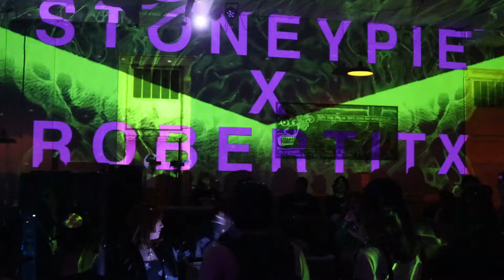STONEYPIE B2B ROBERTITX @ HOLDING RITUALS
Holding Space & Lunar Rituals came together in El Paso, TX on 4/6/2024 to host 'Holding Rituals'